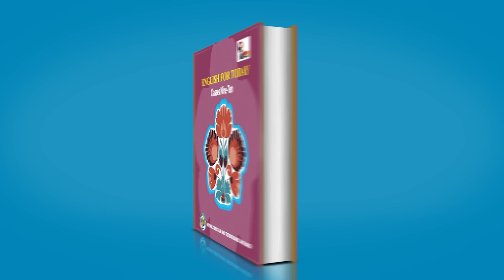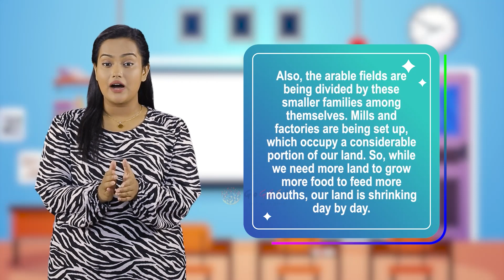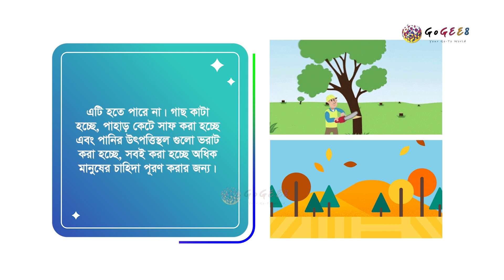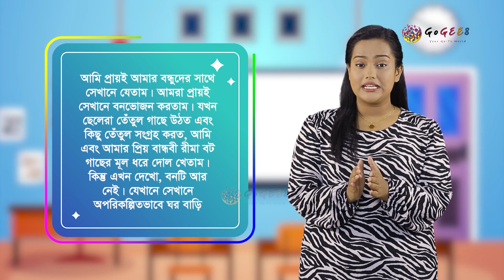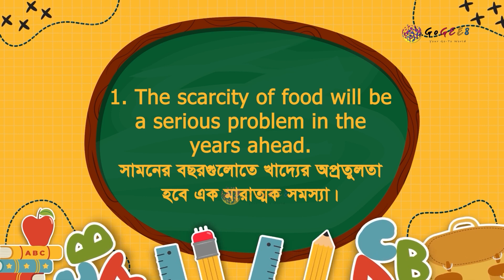নবম-দশম শ্রেণী (এসএসসি) - ইংরেজি ১ম - 4. Are we aware? (Episode 3) | GoGEE8 স্কুলবাড়ি